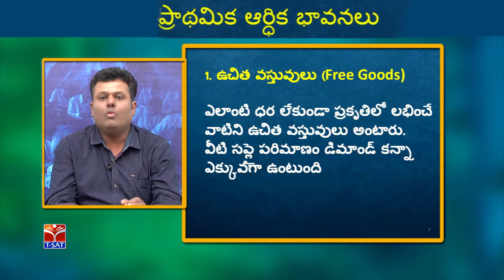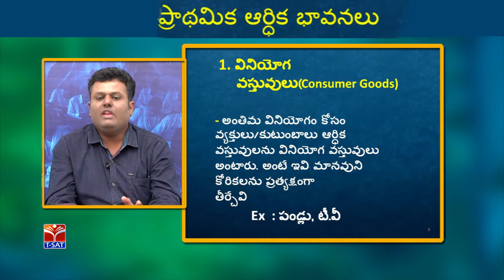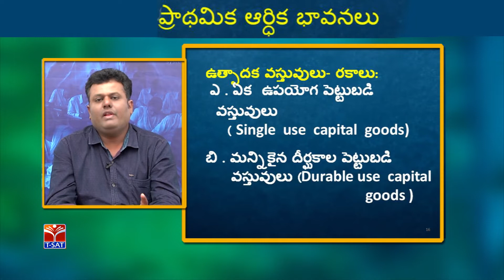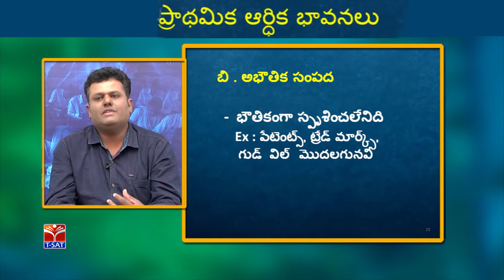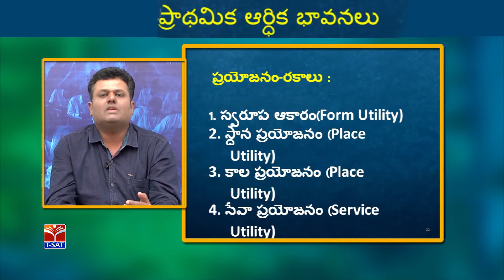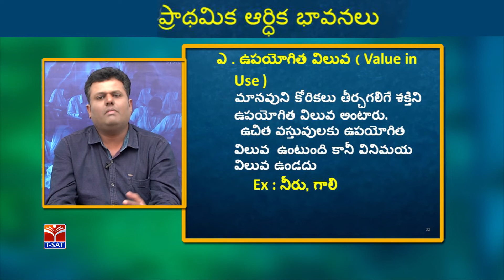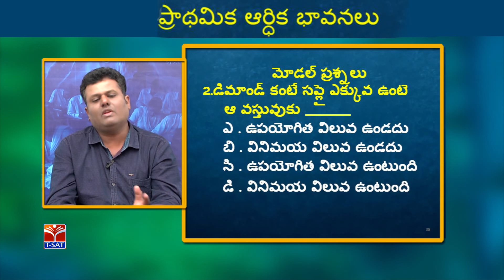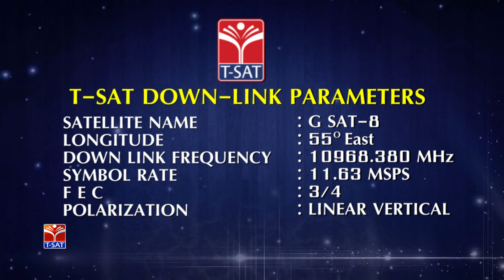T-SAT || Panchayat Raj || Economics - ప్రాథమిక ఆర్థిక భావనలు || A. Anjaiah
SoFTNET T-SAT || Panchayat Raj || Economics - ప్రాథమిక ఆర్థిక భావనలు  || A. Anjaiah